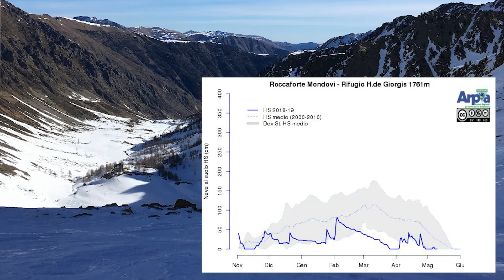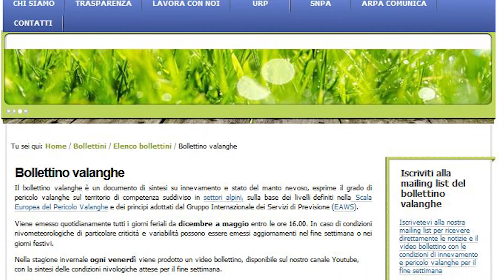Indicazioni di carattere generale per le escursioni primaverili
Condizioni di innevamento in piemonte e indicazioni di carattere generale per le escursioni tardo primaverili